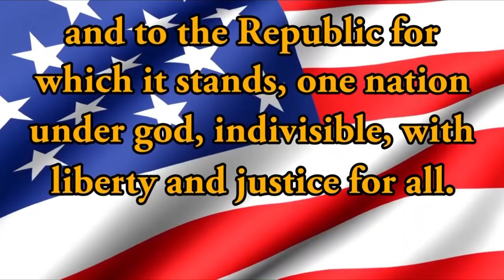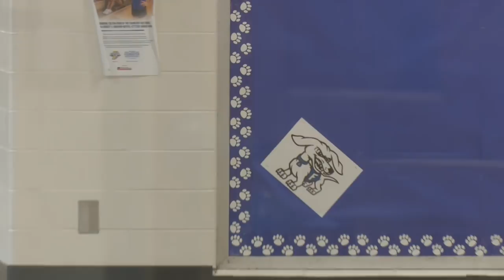HDTV Morning Announcements 11/19/2018